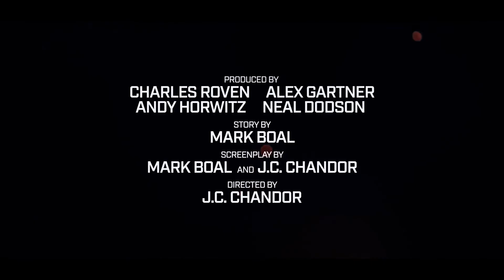TRIPLE FRONTIER - Official Trailer (2019) Ben Affleck, Charlie Hunnam, Netflix Action Movie HD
Triple Frontier - Official Trailer | Ben Affleck, Charlie Hunnam, Netflix Action Thriller Movie (2019)

Make no mistake, this is not a military operation. See Ben Affleck, Oscar Isaac, Charlie Hunnam, Garrett Hedlund and Pedro Pascal attempt to rob one of the world’s most violent cartels in Triple Frontier — on Netflix and in select theaters. Coming this March.